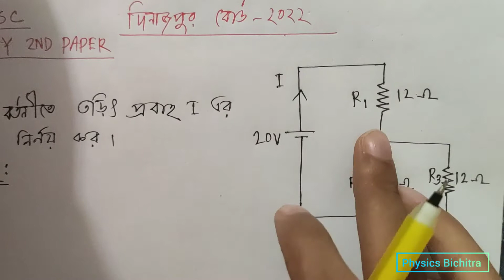hsc 2022 dinajpur board physics 2nd paper cq solution।দিনাজপুর বোর্ড-২০২২।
দিনাজপুর বোর্ড _ ২০২২ । পদার্থবিজ্ঞান দ্বিতীয় পত্রের চল তড়িৎ থেকে আসা সৃজনশীল প্রশ্নের সমাধান।